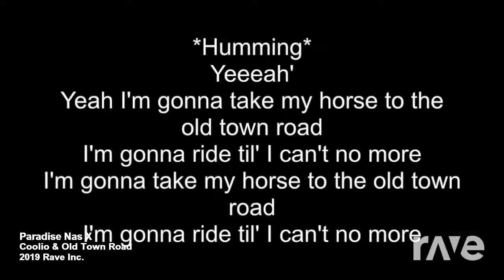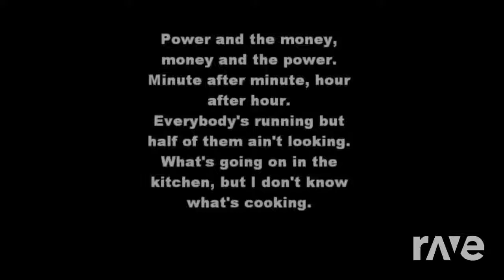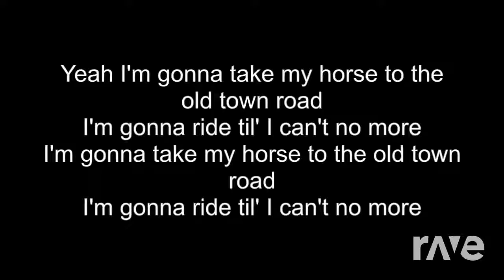Paradise Nas X - Coolio & Old Town Road | RaveDj